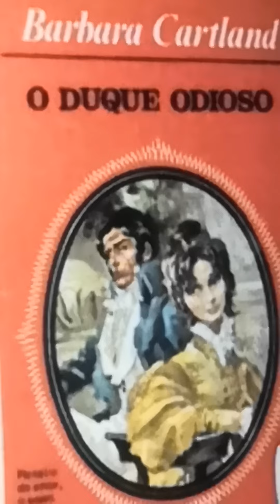El odioso duque 6-2 (ASMR) B.Cartland audiolibros quedateencasa la lectura es cultura.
El Duque consigue cierta información que le permite ir a ver al abogado del mayor Winchcombe y pedir ser el tutor de Verena. Cuando Verena descubre quien es realmente Theron Royd.